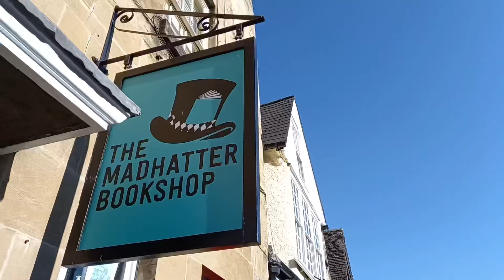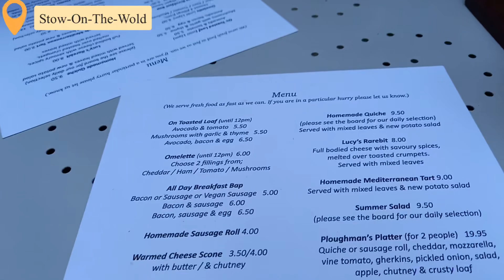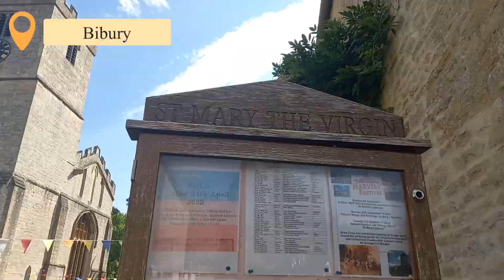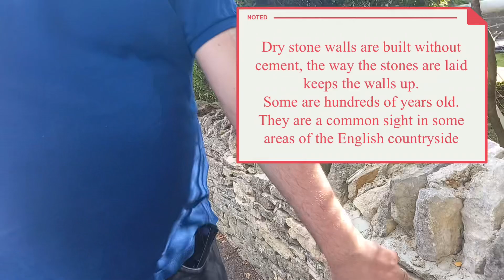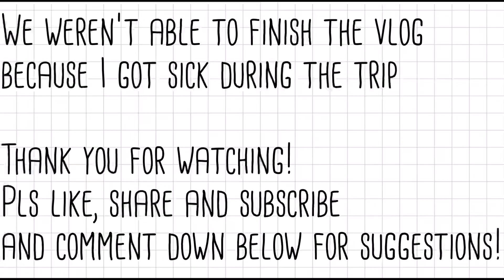A Trip to the Cotswolds || Lucy’s Tea Room || Lord of the Rings Door || Filipina British Couple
We went to Burford, Stow-on-the-Wold, Lower Slaughter, Upper Slaughter and Bibury in the Cotswolds. I also had my first English Cream tea at the famous Lucy’s Tea Room.

Other locations include some of the historic churches: St John the Baptist Church in Burford, St Edward’s Church in Stow-on-the-Wold, St Mary’s Church in Lower Slaughter and St Mary the Virgin Church in Bibury.